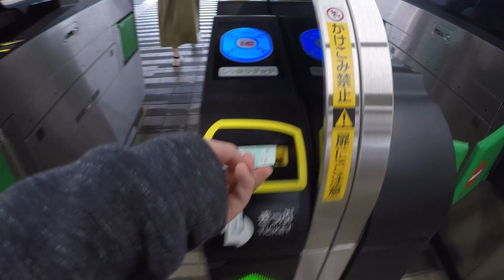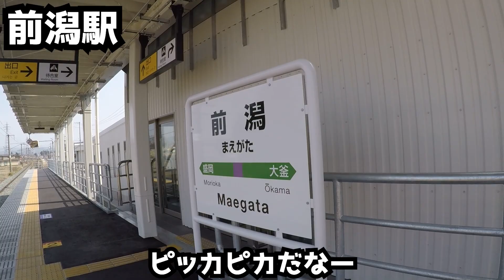【新駅】前潟駅に行ってみた！すっごくきれい！